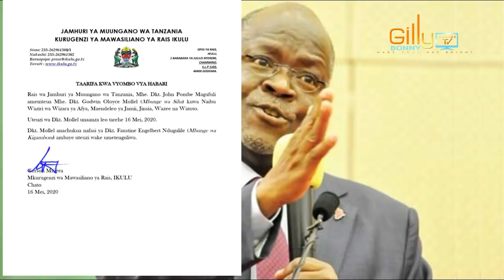RAIS MAGUFULI AMTUMBUA NAIBU WAZIRI WA AFYA USIKU HUU/AMTEUA ALIYEKUWA MBUNGE CHADEMA KUSHIKA NAFASI